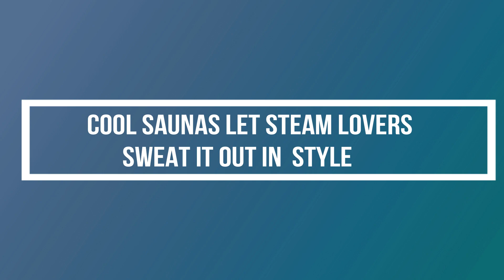Cool Saunas Let Steam Lovers Sweat It Out In Style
These cool saunas definitely know how to draw people in and how to exploit all their benefits so let’s have a look at each one and see what makes it so special.